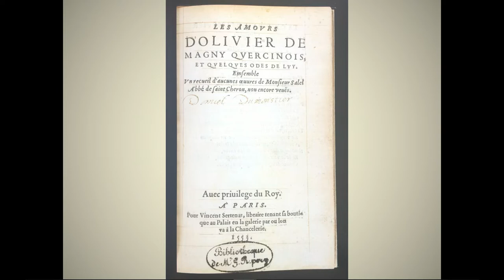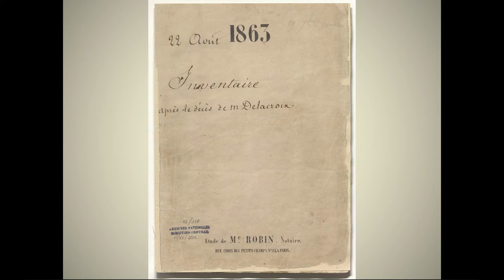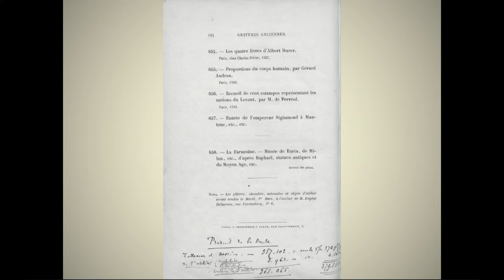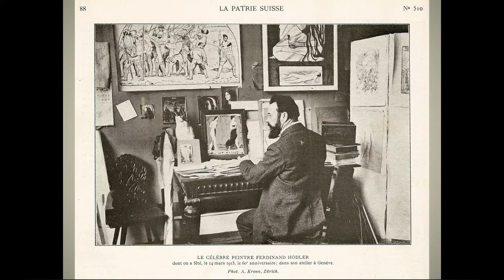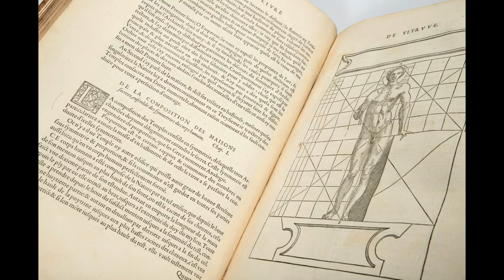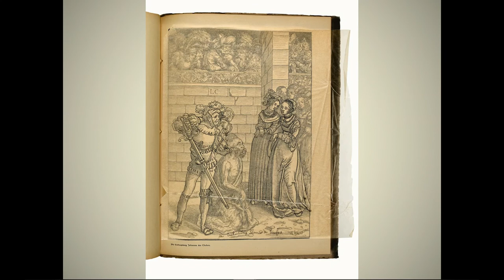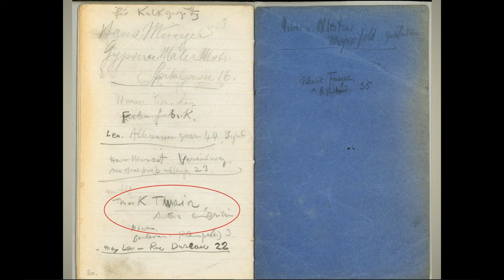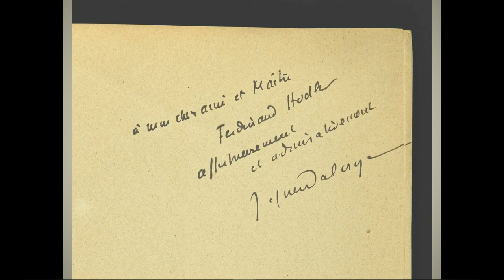Conférence | Une bibliothèque disparue, Hodler et les livres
"Une bibliothèque disparue : Hodler et les livres"
Conférence de Nicolas Ducimetière, vice-directeur de la FMB
Jeudi 11 octobre 2018 • 19 heures • Salle historique

Issu d’une famille modeste, ayant tôt perdu ses parents, Ferdinand Hodler connut une scolarité courte et erratique. Pour autant, cet esprit curieux de tout devint un insatiable lecteur, un autodidacte aux connaissances larges et parfois surprenantes par leur variété, allant des auteurs classiques aux théoriciens de l’art en passant par les écrivains contemporains. A l’instar d’autres bibliothèques d’artistes, celle de Hodler a aujourd’hui, à part quelques rares reliques, totalement disparu : nous tentons de la reconstituer.